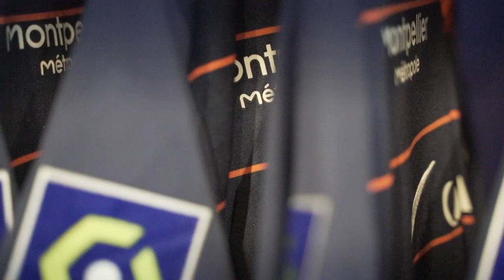🆕👕 Nouveaux maillots 𝟚𝟙-𝟚𝟚🎙️ Vos premières impressions ! 🏆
🆕👕 Nouveaux maillots 𝟚𝟙-𝟚𝟚
🎙️ Vos premières impressions !